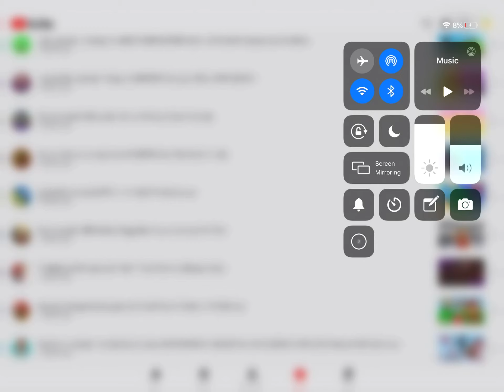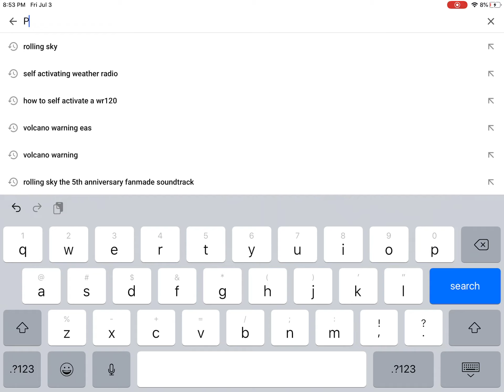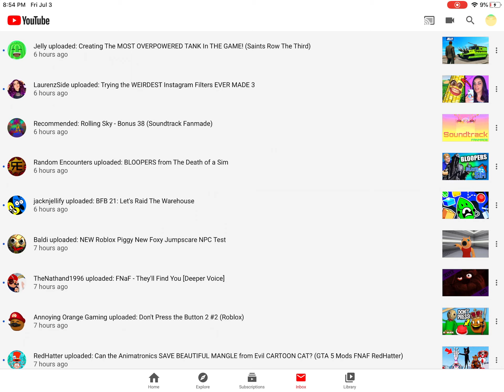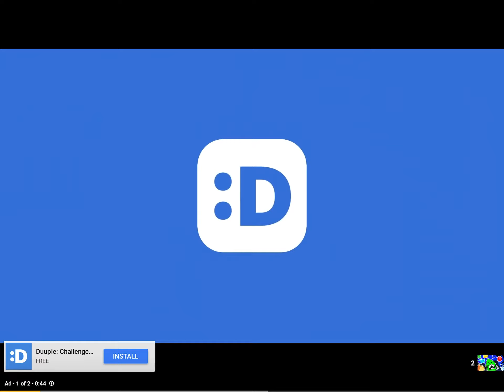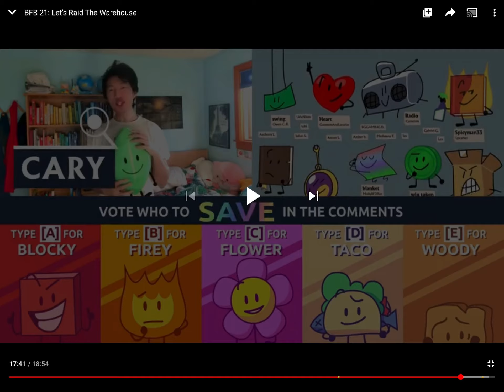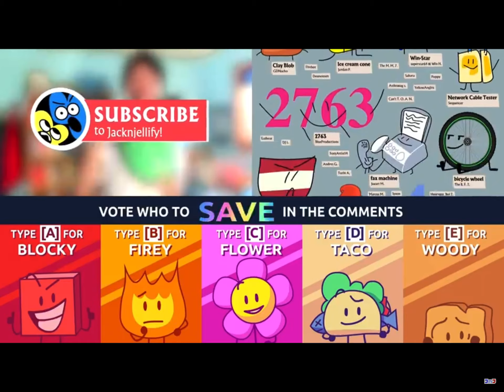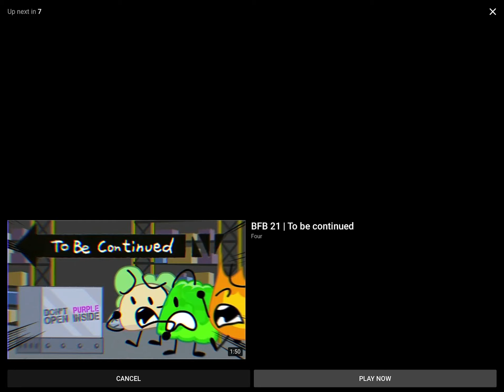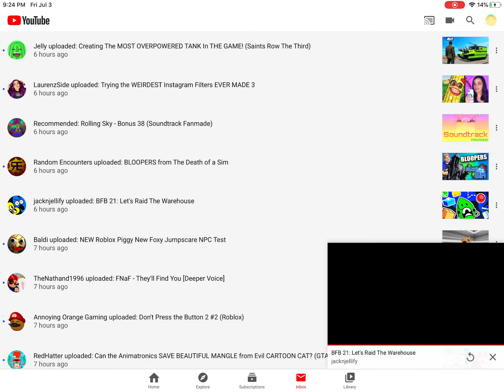Reacting to BFB 21 called Let’s Raid The Warehouse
I hope you enjoy this guys, also I heard there’s a 14th episode of Inanimate Insanity II is coming soon when that comes out I’ll react to it as well.

Here’s the link to the original video if you want to watch it yourself: